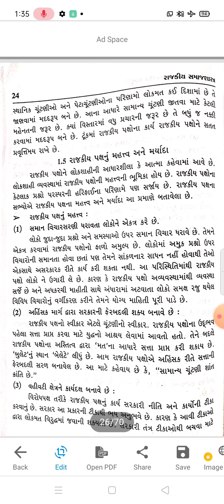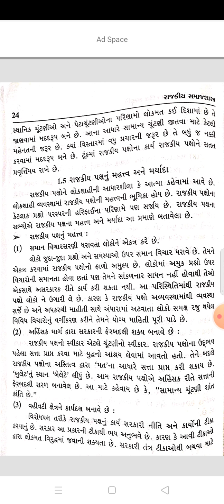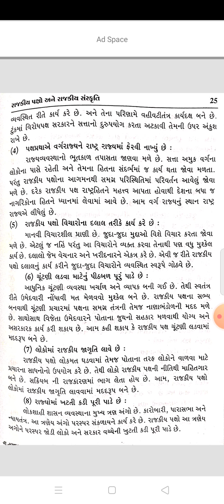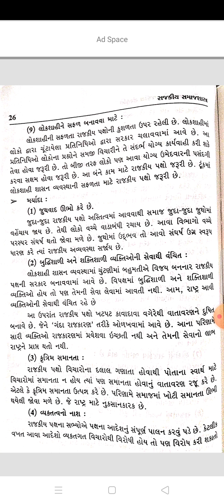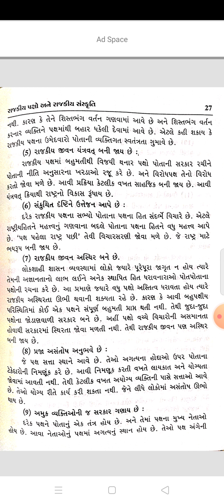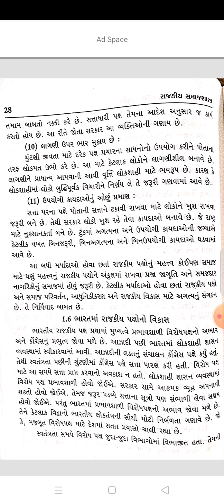SyBa Sem4 સમાજશાસ્ત્ર ગૌણ પેપર 8,યુનિટ 2,પોઇન્ટ 3